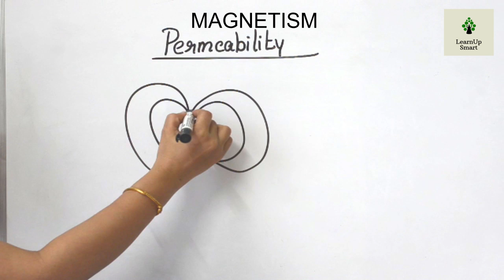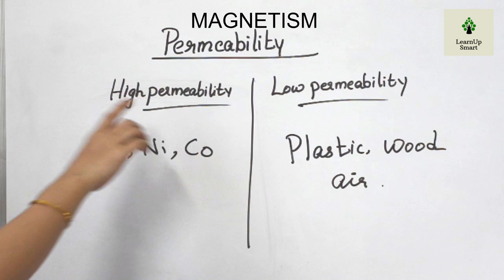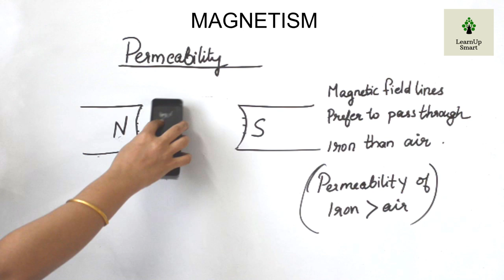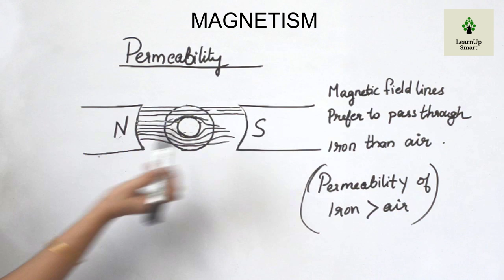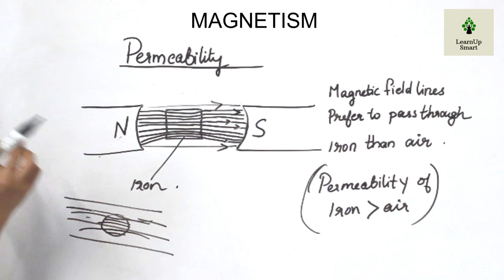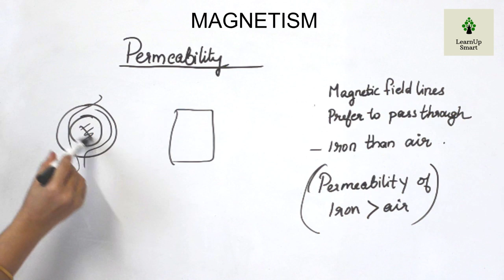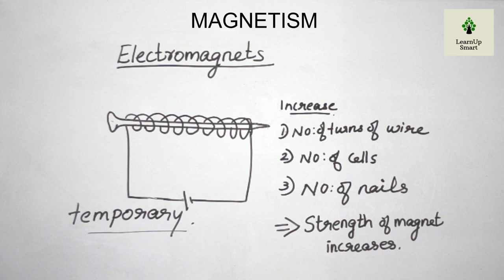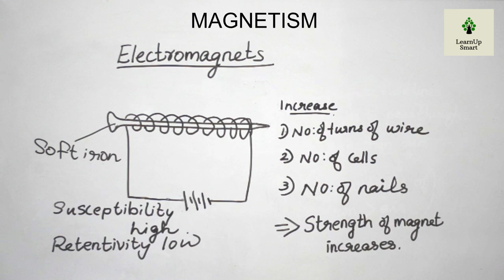MAGNETISM | CLASS 8 | PHYSICS | KERALA SYLLABUS | PART 6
Permeability and Electromagnets are the topics dealt in this video.
This video is part 6 of the chapter Magnetism of class 8 physics (Kerala syllabus)